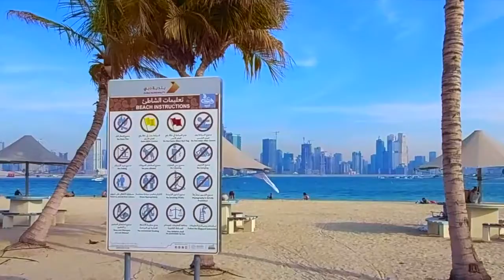Mamsar Beach Park, Dubai